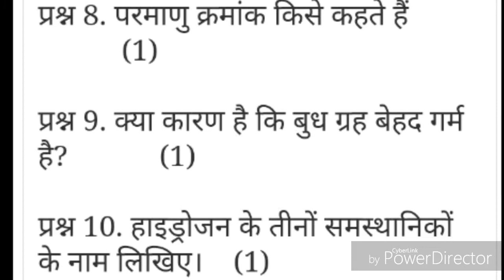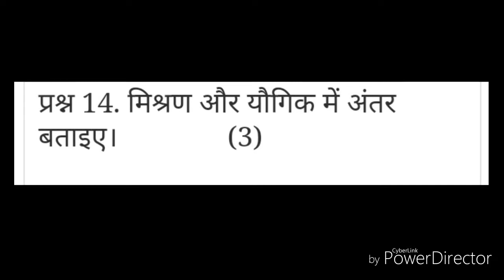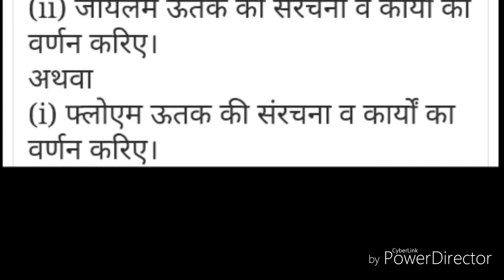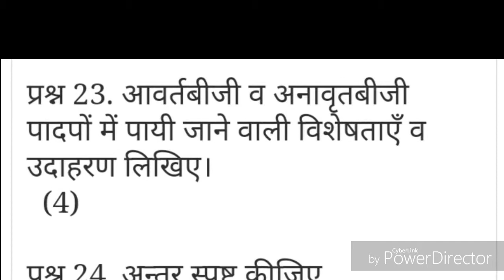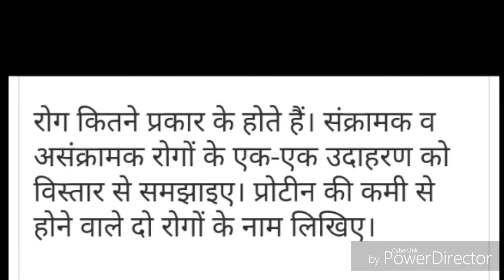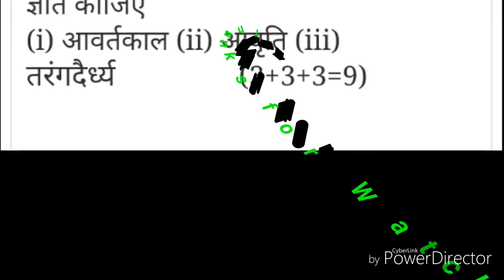9th Class RBSE (Science- विज्ञान) Guess Paper for examination 2017-18